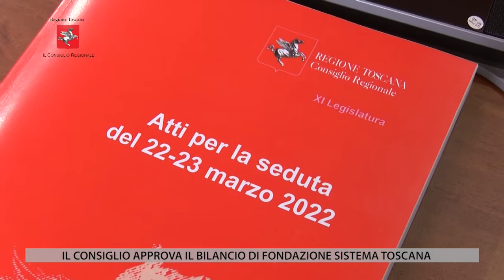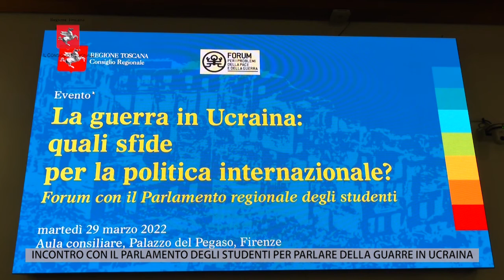TV1 - CONSIGLIO REGIONALE - 01 APRILE 2022